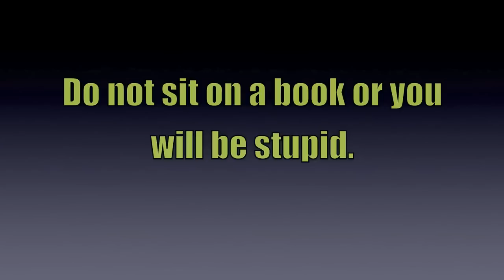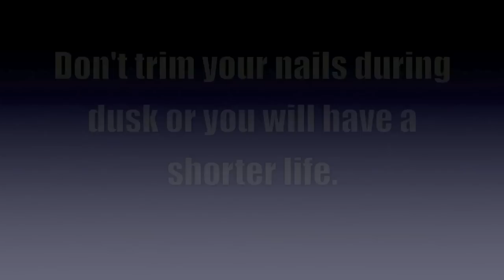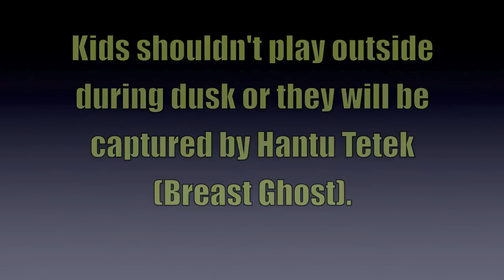Lepak One Korner S1 Ep 19